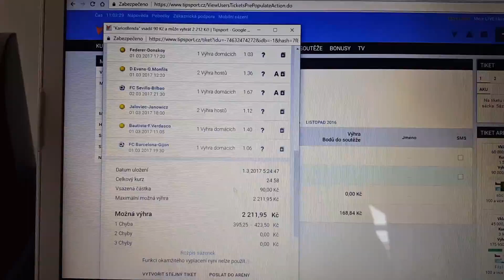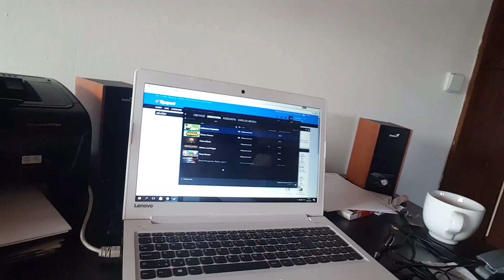Karlos : Televize z České Pojišťovny je zpět ! ALE !!! Něco není jak má být !